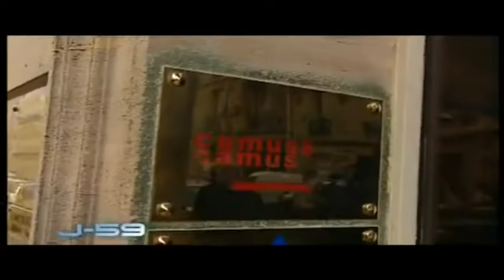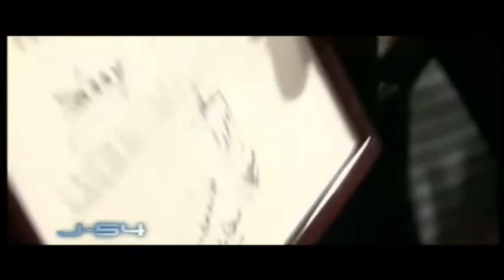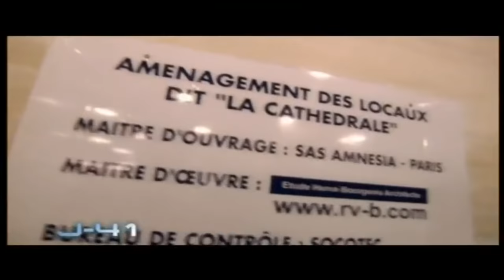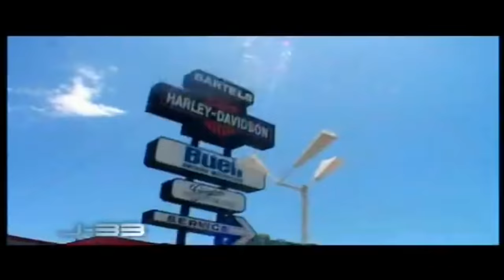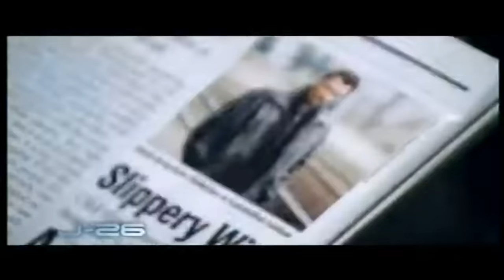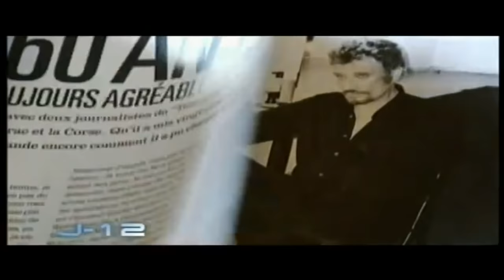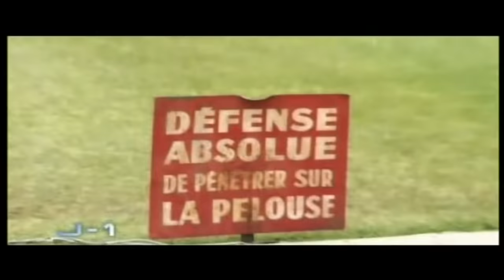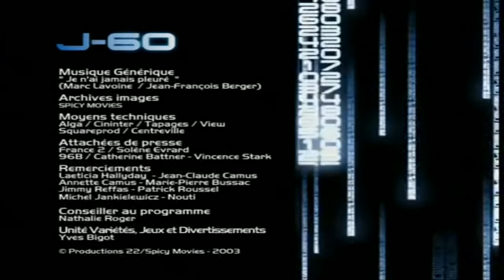[VIDEO] Johnny Hallyday, J-60 Intégrale, du 16/04 au 15/06 2003 (Good Quality)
Johnny Hallyday, J-60 Intégrale (Good Quality)